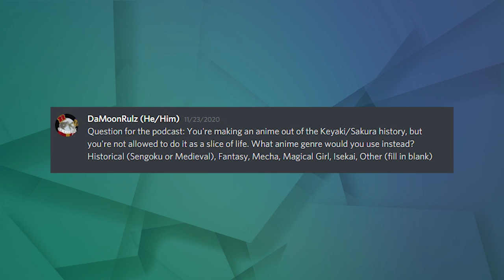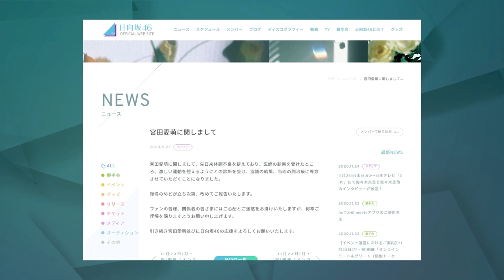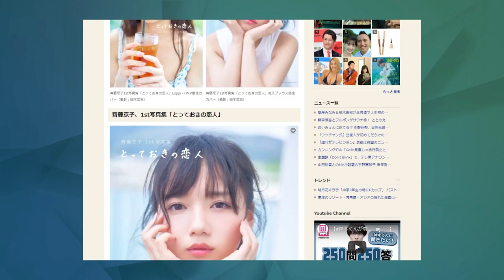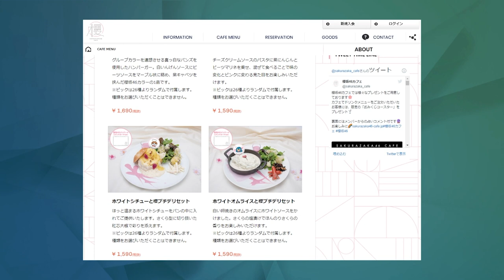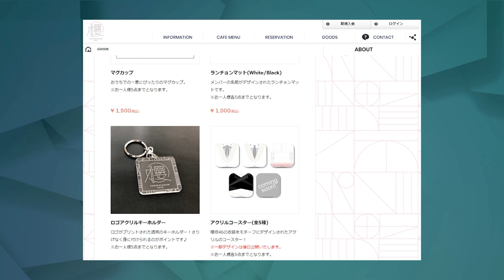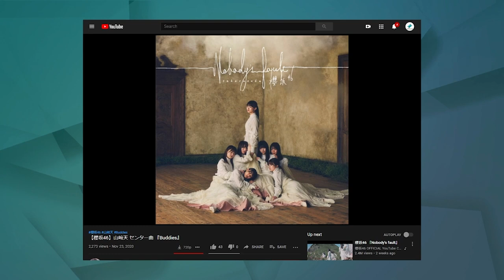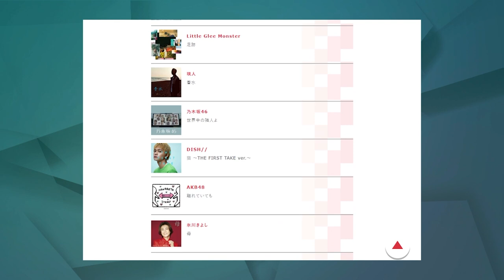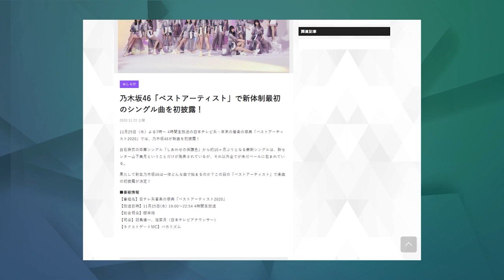Yamashita Running Nogizaka46 Now - The Slope Podcast S2E46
Since last week we covered that new music video this week we can finally focus on the new Nogizaka single and our hopes for it. Also Boy out here struggling with Kyonko.

0:00 Intro
6:54 Comment of the Week

Topics
13:21 Miyata Manamo hiatus
16:04 Saitou Kyoko photobook
22:07 Sakurazaka46 cafe
34:02 Sakurazaka46 Buddies music thoughts
41:04 Nogizaka46 Japan Record Awards
44:26 Nogizaka46 Boku wa boku wo suki ni naru

50:01 TV Show Round Up
               Bemiho returns to Are You Smarter Than A 5th Grader
               Yamashita eating spicy food
54:22 Hinatazaka de Aimashou 84
55:57 Soko Magattara Sakurazaka 04
1:03:07 Nogizaka Koujichuu 285

Follow us ⮧